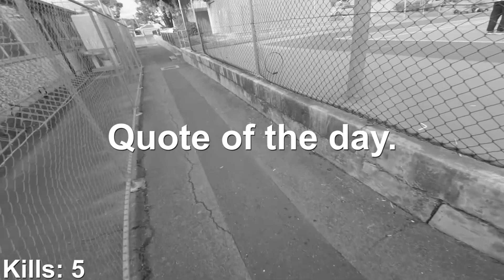Adelaide Nerf Wars - Kill Confirmed V.I.P. Round 2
Kill Confirmed with a V.I.P. on each team. If V.I.P. dies, it's game over. Played at Glenunga Highschool, South Australia. In this video I'm using a Jet Blaster Alpha Kit, 10kg Nerf Turf Spring in a Zombiestrike Longshot shell.

FPS at this war was limited to 180. Worker darts were used for extra softness, not exactly the best darts for an alpha kit.